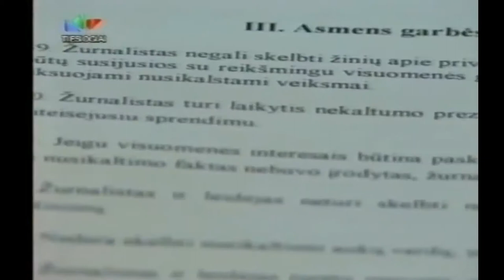Skandalas dėl D.Grybauskaitės orientacijos / "Vakaras su Marijonu" 2004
Lietuvos radijo laidoje "Rudens studija su Vaidotu Žuku", kurioje buvo diskutuojama apie seksualines mažumas, jos autorius ir vedėjas V. Žukas pareiškė: "Mūsų ypatingai gabi ir talentinga komisarė Dalia Grybauskaitė, tai vieša tiesa ar ne vieša tiesa, bet ji pati yra seksualinių mažumų atstovė, bet dėl jos jokių nekyla skandalų". Ši V. Žuko frazė pribloškė kitus laidos dalyvius ir sukėlė nemažą skandalą. (2004)